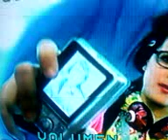E7fe en el zapping zone 2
horrible pero bueno es lo que hay no agredan con sus comentarios .Todos los derechos de disney channel